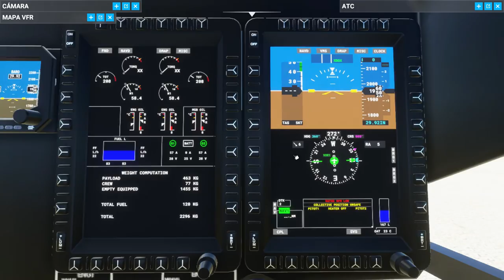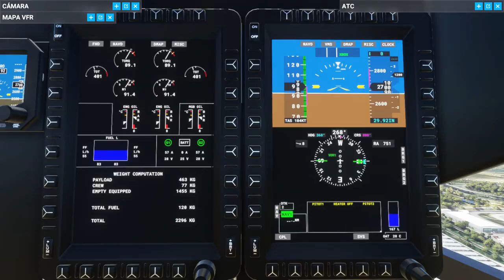HELICOPTERO H135 -FS2020 FOTOGRAMETRIA 3D SATELITE - BING ACTIVADO NVIDIA gtx 1660 ti Overclock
TODOS LOS MODS PARA FLIGHT SIMULATOR 2020

VISITA